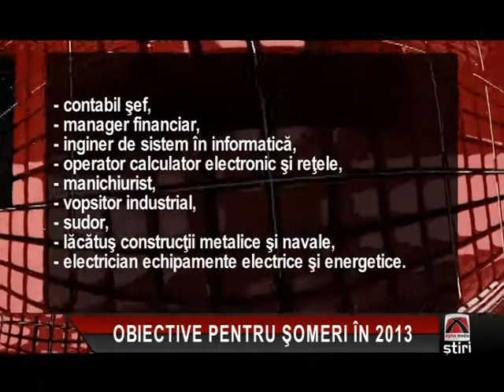OBIECTIVE PENTRU ŞOMERI ÎN 2013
Fiecare început de an are ataşat şi o listă cu propuneri pentru următoarele 12 luni! Pe lista şomerilor se află la prima poziţie găsirea unui job! Iată ce vă oferă Agenţia Judeţeană pentru Ocuparea Forţei de Muncă din Constanţa.